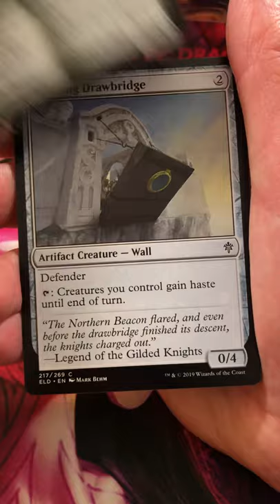MTG Throne of Eldraine #9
Unpacking another Throne of Eldraine booster pack (#9)